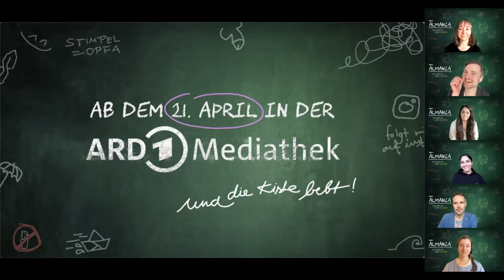ALMANIA Interview German Deutsch / Pressegespräch mit Pegah Ferydoni, Derya Dilber, Phil Laude uvm.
„Almania” ab dem 21. April in der ARD Mediathek

Stimpels Lebensplan und die vorgezeichnete Beamtenlaufbahn werden erschüttert, als er wegen eines rassistischen Spruchs von seiner Kleinstadt- an eine Gemeinschaftsschule in einer Großstadt in Baden-Württemberg versetzt wird. Hier erwarten Stimpel pädagogische Härtefälle und emotionale Extremsituationen, die im Handbuch für Lehrkräfte an Problemschulen nicht vorgesehen waren. Aber vielleicht wird so aus dem neurotischen Kontrollfreak ja doch noch ein empathischer, „herzvoller" Lehrer?